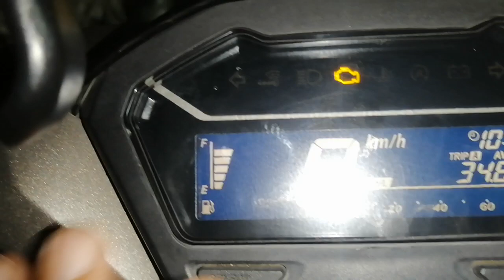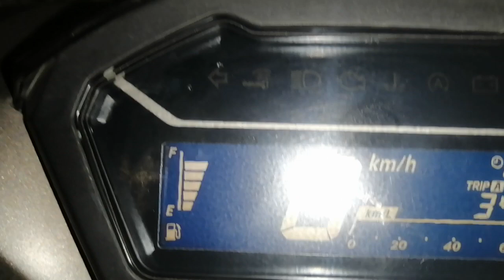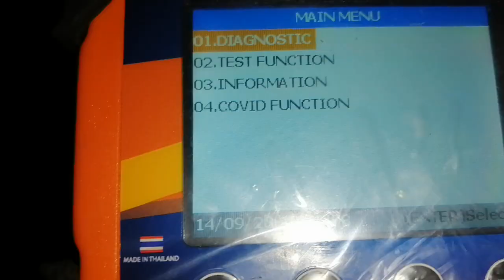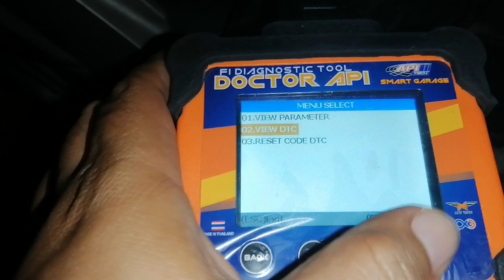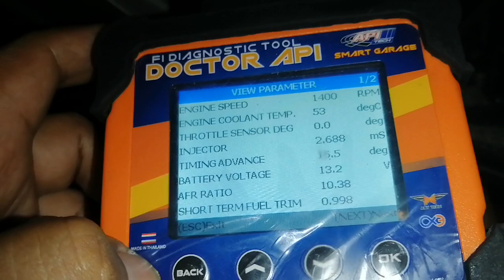HONDA CLICK Check engine indicator na Umiilaw. Pano mawala!Dalawa paraan